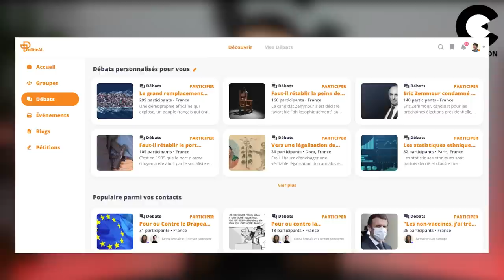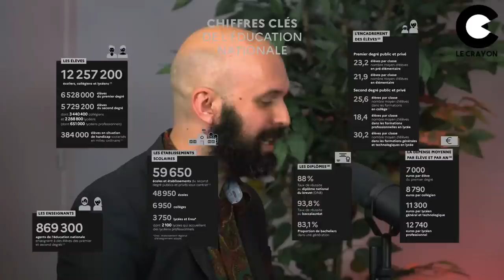LE RING - L'école doit garantir l'égalité des chances ? NAJAT VALLAUD-BELKACEM vs MONSIEUR LE PROF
Nouvelle vidéo tous les mardi, vendredi et dimanche 📺

Au Crayon nous avons créé un espace, le Ring, où deux personnes peuvent s'affronter dans les règles de l'art sur un sujet de société.

Aujourd'hui, nous vous présentons un débat autour de l'éducation.

Mais parlons débat !

D'un côté Najat Vallaud-Belkacem, une femme politique française, ancienne ministre de l'Éducation nationale.
Face à elle, William Lafleur, professeur d'anglais en lycée en banlieue parisienne. Connu sur Twitter par son pseudonyme Monsieur Le Prof, il est auteur du blog BD Partenaires Particulières.

Présenté par Wallerand, ce débat oppose deux visions de l'éducation.

00:00 : Introduction
03:34 : 1ère mi temps - L'égalité des chances
34:44 : La mi-temps, l'anecdote de chacun ?
39:37 : 2ème mi-temps - Le futur
59:16 : Conclusion

Alors, quel argument a fait mouche ?

Qui a mis K.O. l’autre ?

Rejoins Le Crayon sur tous les réseaux !